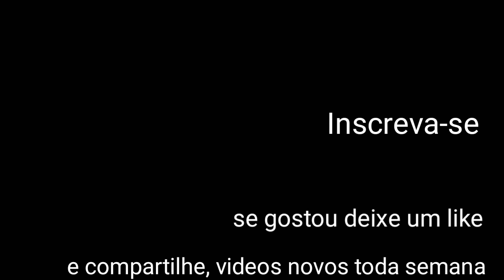KARMA NA TRILHA - ACIDENTE DE CRF 230 - ENTORTOU O GUIDÃO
Como zuar a galera na trilha e cair um tombo logo em seguida.

KKKKKKKKKKK

YAMAHA XTZ 125

Guidão Monaco Fat Bar
Escape Protork VPRO
Suspensão dianteira Alongada
Relação (quase) Original 13/48 (pinhão original é 14)
Motor com Pistão 0,50 de Titan 99
Volante Aliviado de 2kg para 1kg
Carburador de Titan
Camera Xiaomi YI